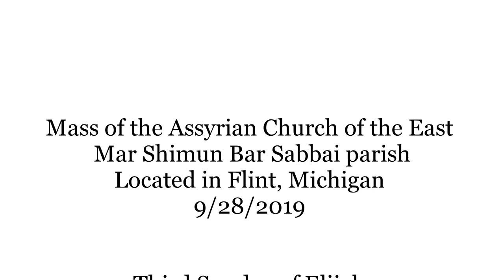Mass of the Assyrian Church of the East , Mar Shimun Bar Sabbai parish , Flint, Mi 9-28-2019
Mass for the Assyrian Church of the East , Mar Shiun Bar Sabbai parish . Third Sunday of Elijah